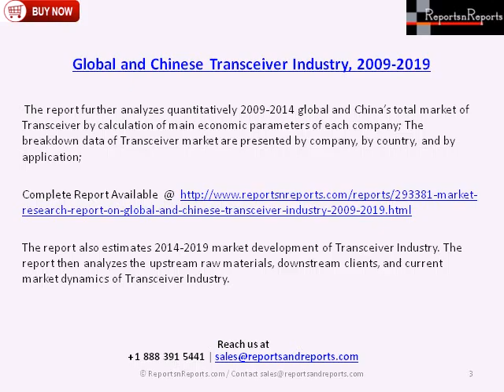Global and Chinese Transceiver Market - Analysis and Forecast to 2019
The Report "Global and Chinese Transceiver Industry, 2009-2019" provides key market data on Global and Chinese Transceiver market.